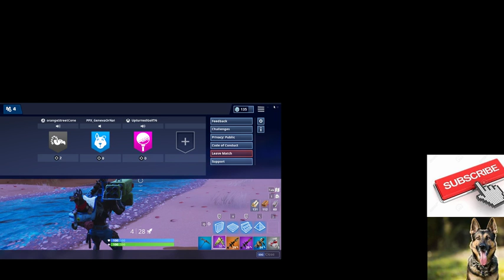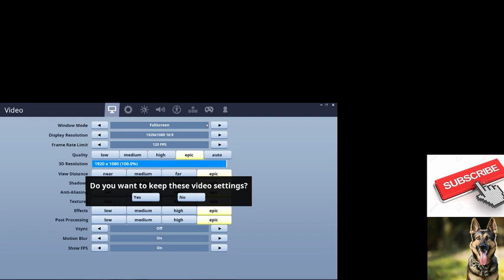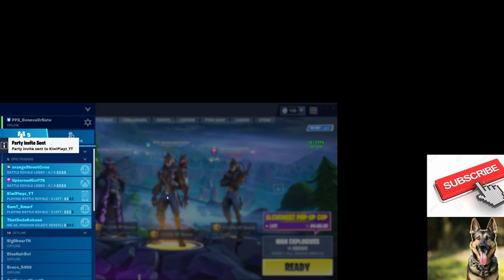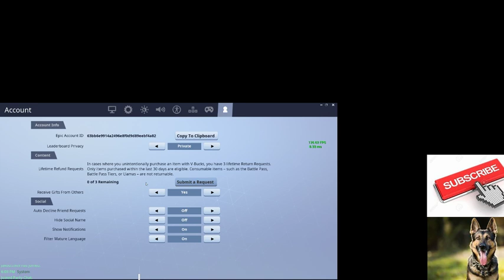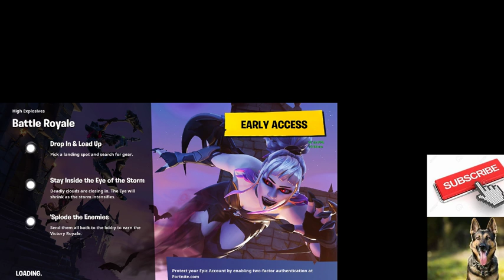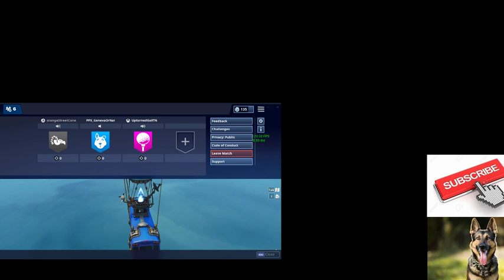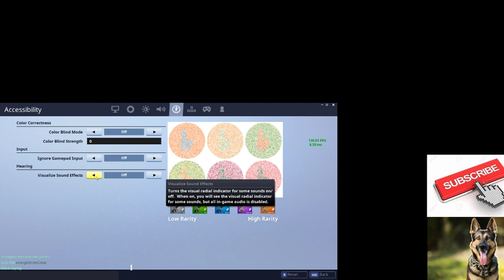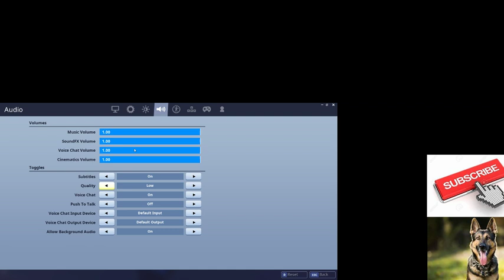new pc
y’all what up